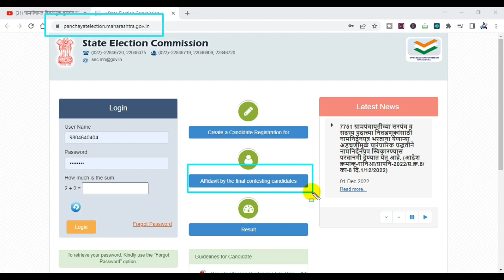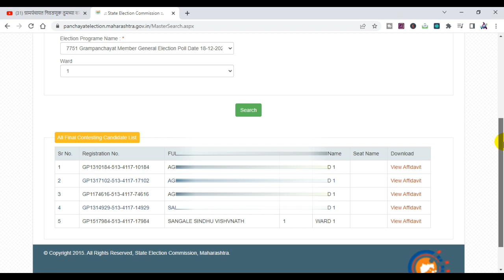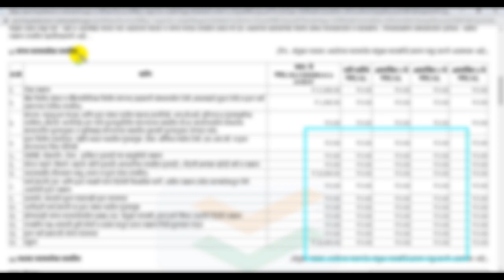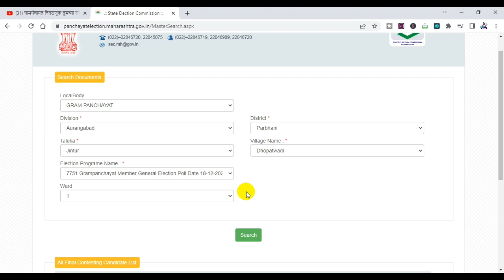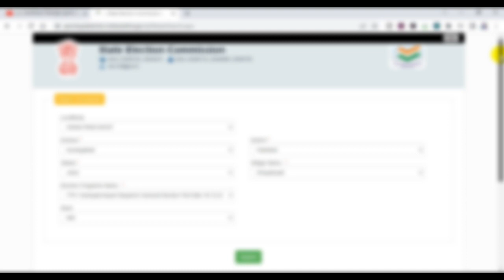तुमच्या विरोधी सरपंच, सदस्य, उमेदवार यांची संपत्ती पहा | ग्रामपंचायत सार्वत्रिक निवडणूक 2022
तुमच्या विरोधी सरपंच, सदस्य यांची संपत्ती पहा | ग्रामपंचायत सार्वत्रिक निवडणूक 2022
नमस्कार मित्रांनो,
Aapli Mahiti
apli mahiti
apali mahiti
aapli mahiti youtube channel